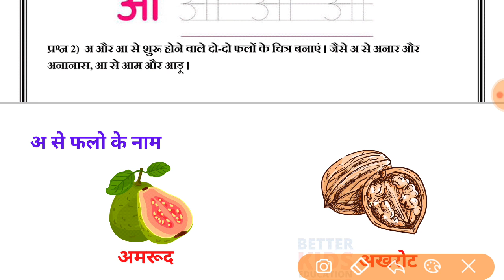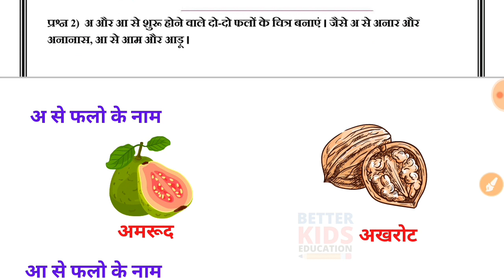NDMC Class 1 Hindi Summer vacation Holiday Homework || 28 April 2021